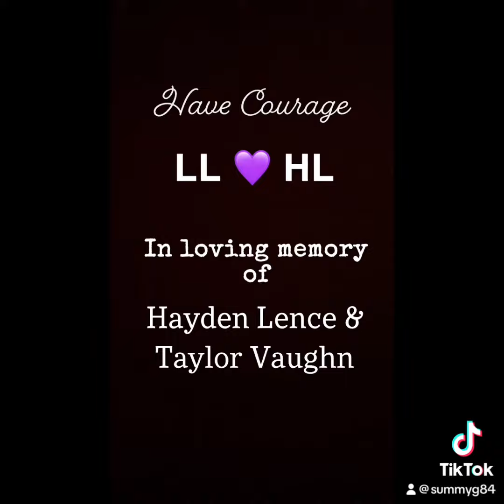2024 Ohio Valley Conference Indoor Track & Field Men’s High Jump Champion Mason Clough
Here’s a TikTok I threw together in honor of Mason Clough becoming the new Ohio Valley Conference Indoor Track & Field Men’s High Jump Champion! No one deserves it more than him. Not only has he put in the work, he has done so while being a dedicated & honored member of the Mu Kappa chapter of Sigma Nu Fraternity, & while also maintaining a 4.0 GPA. For being only a junior in college, I’d say these are some pretty big accomplishments coming from some kid in southern Illinois who walked on to a D1 track team! We couldn’t be more proud!!! Love you buddy, keep putting in the work ❤️🖤❤️🖤❤️